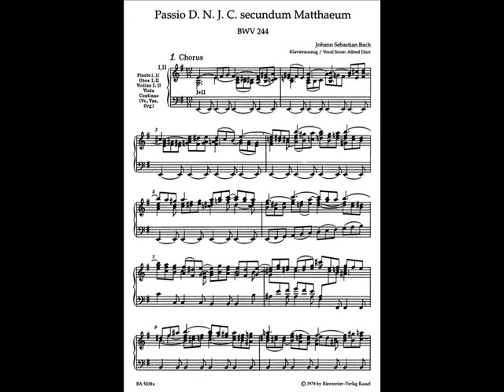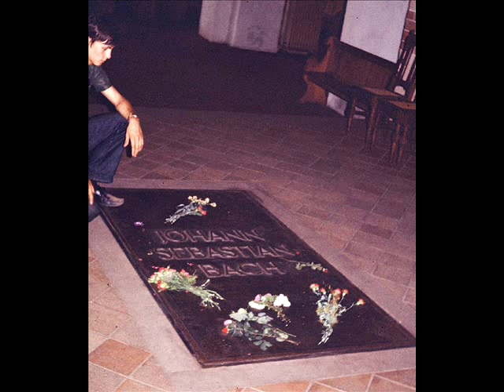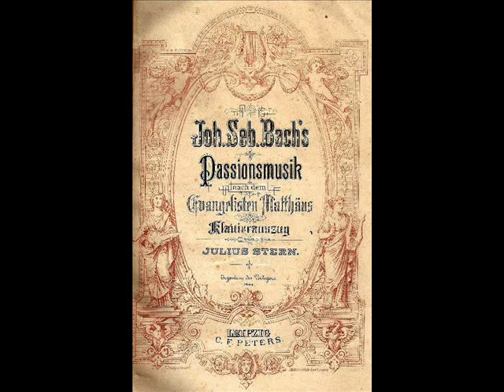JS Bach : Passion selon St Matthieu. Jean-Pierre Bellan Choeurs de l'Enclos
Johann Sebastian Bach. Passion selon Saint-Matthieu : Chœur d'entrée, Choral et Chœur final. Choeurs de l'Enclos Montpellier (France), Atelier de musique ancienne de Montpellier, chœur d'enfants Ars Musica (Marie-Paule Nounou). Direction : Jean-Pierre Bellan. Concert du lundi 8 février 1999 en l'église Sainte-Thérèse à Montpellier. Prise de son "live" : Gabriel Ananti et Frédéric Muñoz (02-1999)